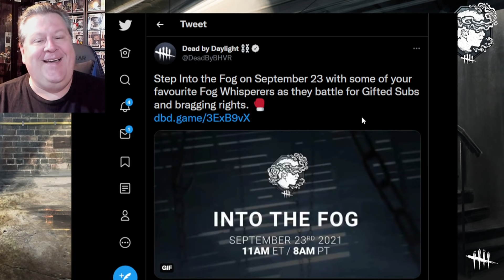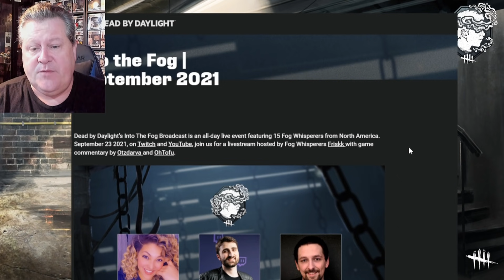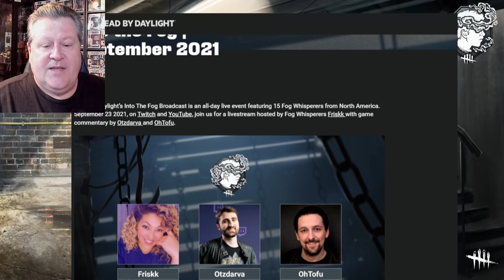Dead By Daylight| Into the Fog tournament! Mid chapter announcements?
Dead By Daylight is broadcasting an all day live event featuring 15 Fog Whisperers from North America on September 23rd starting at 11AM EST/8AM PST. This will be broadcast on both their Twitch and Youtube channels (it will most likely be archived as well if you aren't able to watch it live).

Here is the link to read more about it. There are also links here to each individual streamer's channel.

People can win subscriptions to the individual streamers channels. With both Mathieu Cote and Dave Richard making appearences in the event there may also be announcements about the future content of the game? Tune in to find out! Hope to see you there. Have a great day!

I'm trying to reach 100,000 YouTube subscribers so that I can can get a PLAY button from YouTube to give to my son. I need your help. Thank you for your help.

My PC is a special Dead By Daylight custom PC made by Xidax. You can watch these videos here about the PC and it's specs and the journey to get it made. Also if you're in the market for a new PC, visit Xidax using my link to let them know that Paulie Esther sent you!